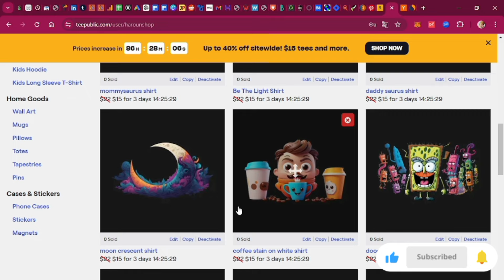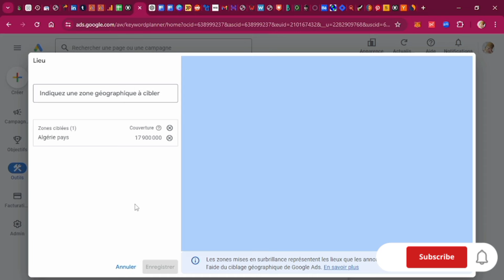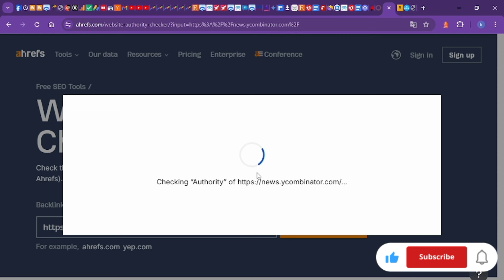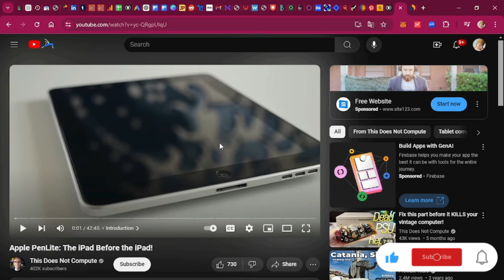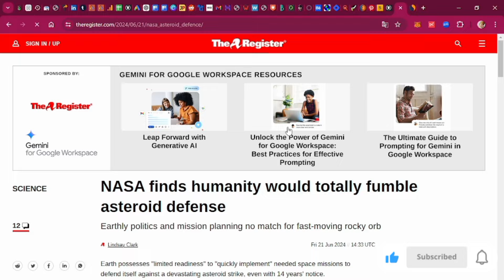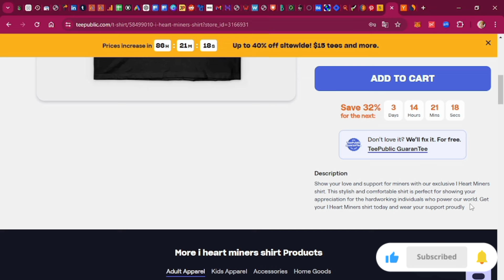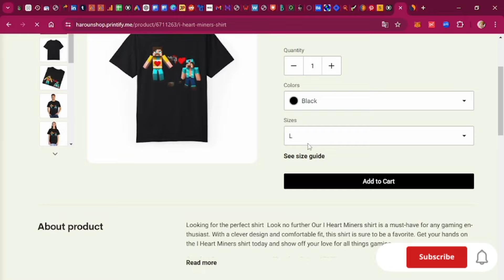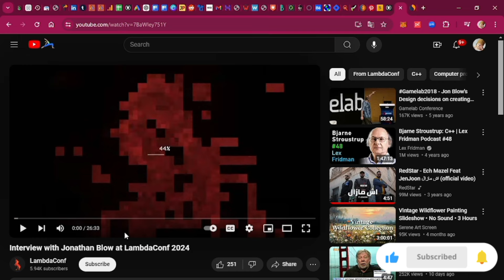الطباعة عند الطلب | ترويج مجاني في أمريكا لتصميمك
الطباعة عند الطلب احصل على ترويج مجاني لتصميمك في الولايات المتحدة الأمريكية